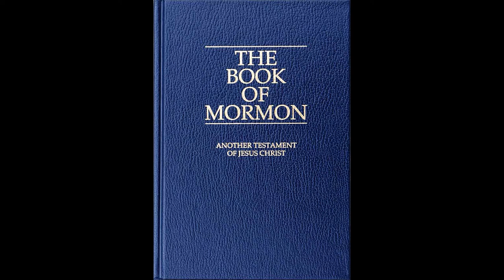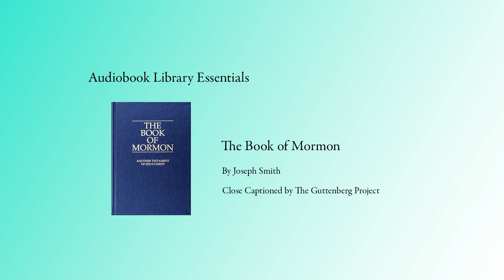The Book of Mormon, Part 3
The Book of Mormon is a volume of holy scripture comparable to the Bible, used by Latter Day Saints. It is a record of God’s dealings with the ancient inhabitants of the Americas.